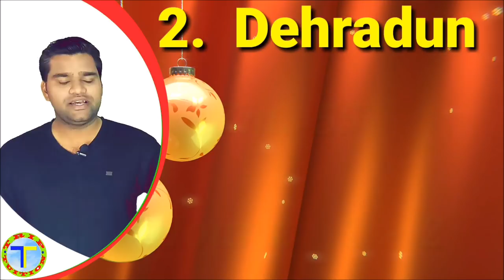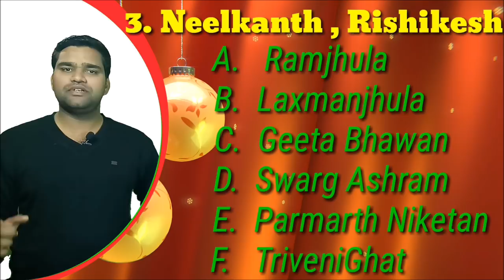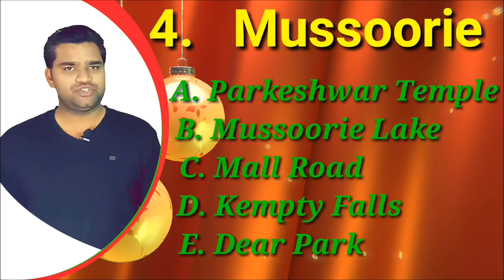10 tour from Haridwar, Uttarakhand, India | haridwar side seen | हरिद्वार 2020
इस विडियो मे हरिद्वार से 1-1 दिन के 10 टूर बताये गये है जितने दिन
आप हरिद्वार मे रुकने वाले है उतने दिन आप 1 नया टूर चुन सकते है |